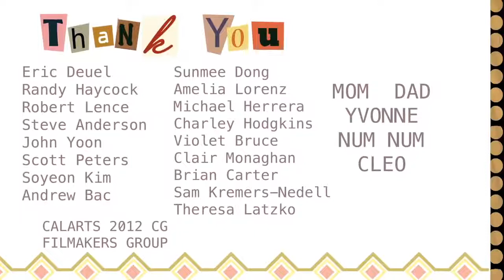Royal Pain: 👑🤣 A Hilarious Adventure in Discipline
Get ready to be entertained by "Royal Pain", a sidesplitting and heartwarming animated short film that follows the misadventures of a palace guard and a pesky little spirit! 🏰 As the guard tries to maintain his composure, he's constantly thwarted by the mischievous troublemaker. 😂 With stunning animation and lovable characters, this film will have you laughing from start to finish. 💕 Don't miss out on this unforgettable tale of friendship, perseverance, and learning to roll with the punches! 👊 Watch "Royal Pain" now! 📺